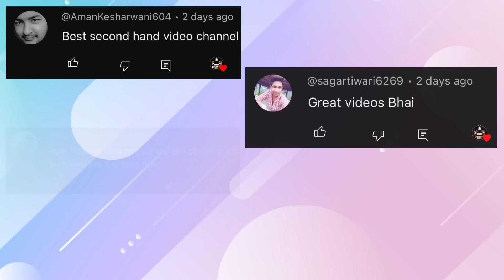ALTO से सस्ती SUV | CERTIFIED CARS FOR SALE | Second Hand Cars in Lucknow | Lucknow Ride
Car Shop Details :
Real Price Cars
Add: 1331/6 Mohan Road, Opp. G K Honda,
Near Shakuntala Mishra University, Lucknow
Contact Person: Mr. Naveen Goyal
Call Timing : 10am to 7pm

Lucknow Ride